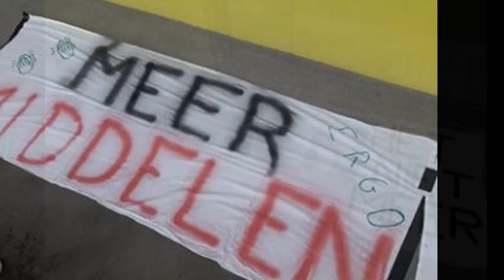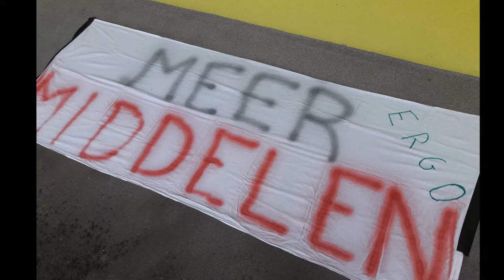De voorbereidingen in Jan Portaels